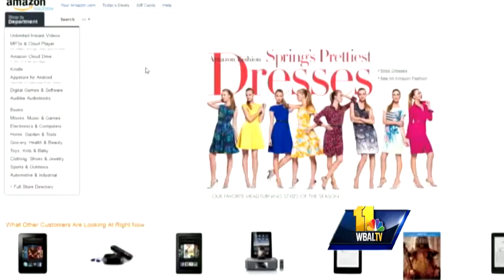Man caught on video stealing packages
A man flanked by his child stole two deliveries left on a Baltimore woman's porch minutes after they arrived, surveillance video shows.